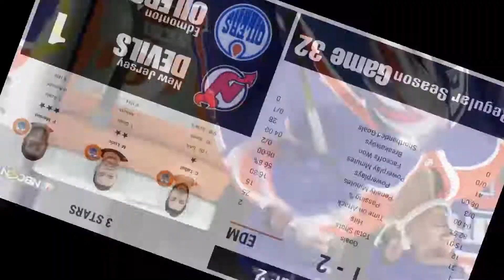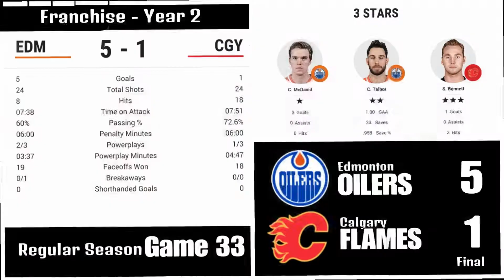NHL 17 - Edmonton Oilers Franchise - Episode 50